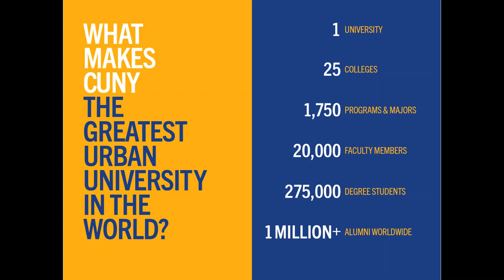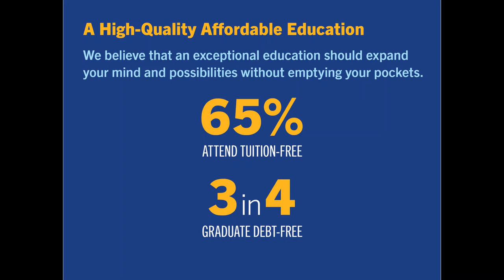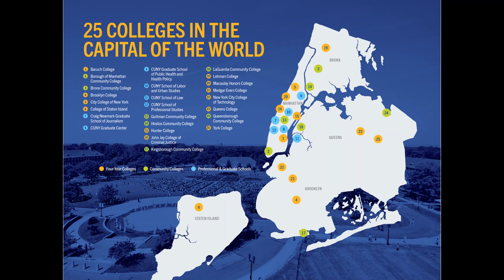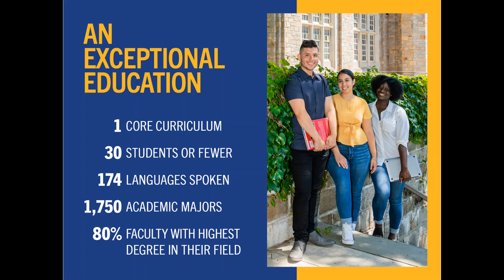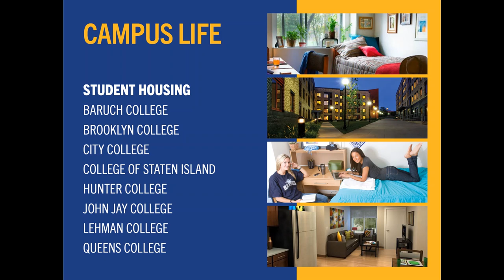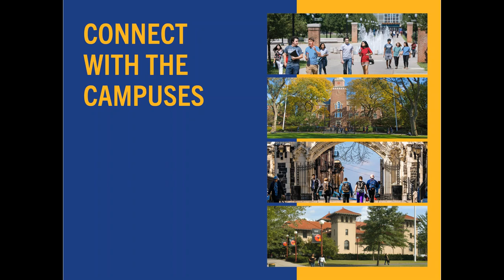CUNY Recruitment Presentation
Learn about what makes CUNY the Greatest Urban University in the world, and how you can jump start your future with us.